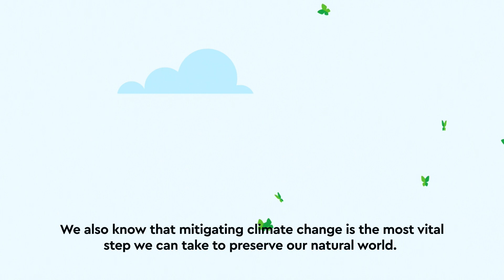The Cement and Concrete Industry's Contribution to Enhancing Global Biodiversity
Biodiversity and ecosystems are vital for our planet. And we know that industrial activity can have an impact on our natural world.

While concrete plays an essential role in the modern world, supporting infrastructure and crucial amenities – we know that through sourcing and extraction of raw materials from the earth, the cement and aggregate industry can also have an impact.

Our industry has a great track record of enhancing the biodiversity of the areas in which we operate.